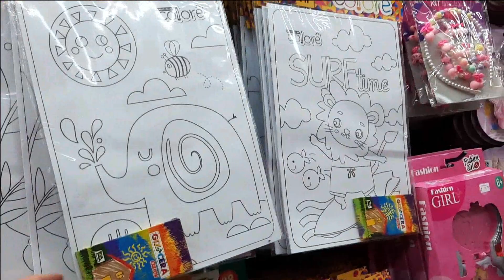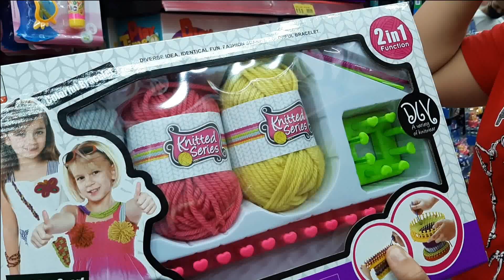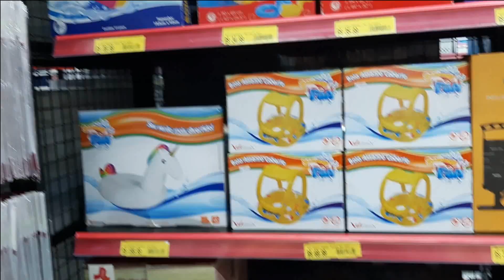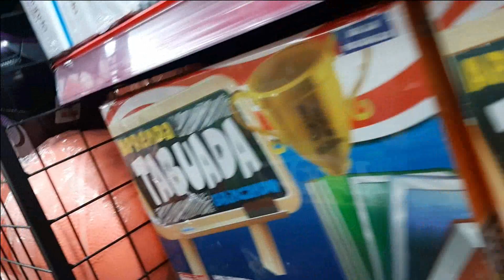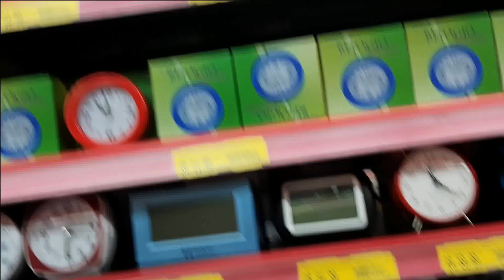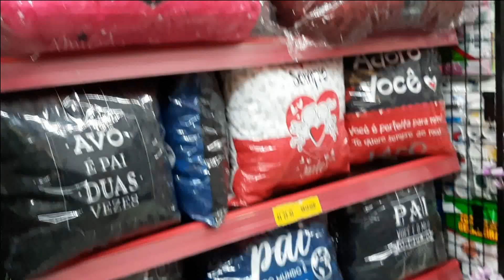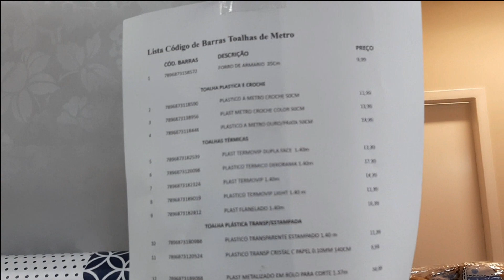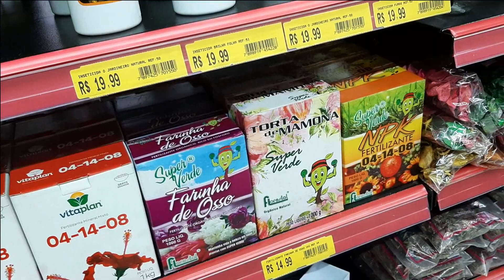TOUR LOJA BRAND LAR | ACHADINHOS | ACHADINHOS DE DECORAÇÃO, JARDINAGEM E PRESENTES (PARTE 2)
Nesta segunda parte do tour pela BRAND LAR, vamos encontrar muitos achadinhos de Jardinagem, decoração e opções de presentes para adultos e crianças.

A BRAND LAR que fica localizada na Av: Brasil, 1366 em Ferraz de Vasconcelos-SP

Bjokas

♥️ Vídeos novos de segunda a sexta.

♥️ MEUS CONTATOS ♥️